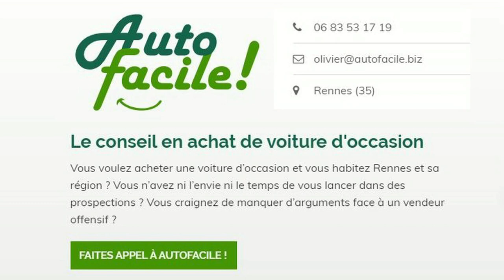PRANK LE BON COIN - MERCEDES A 300 EUROS !!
Dans ce Prank en Caméra Cachée je vais tenter de piéger un arnaqueur du site "le bon coin" qui propose une Mercedes à 300 euros !!

Les Pranks d'Axel Breizh sont des Parodies improvisées de fausses Caméras Cachées. (Fake Prank)

AUTO FACILE - Le conseil en achat de voiture d'occasion